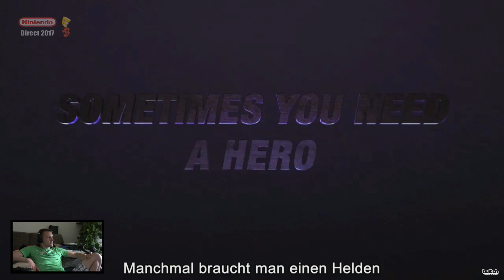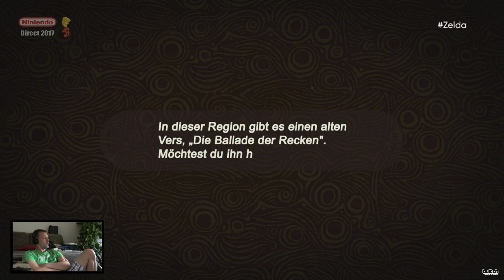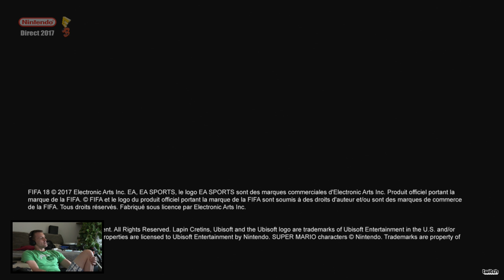E3 | NINTENDO Direct 💪 | METROID Prime 4 😱 | 2017 | live reaction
Viel Spass... MfG Mo360